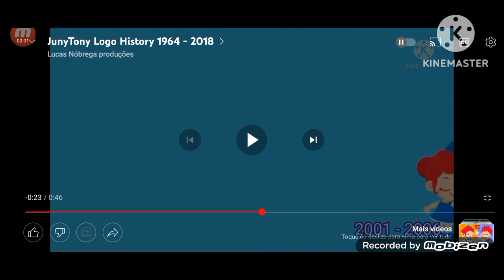Juny & Tony/C.o.r.e. Toons/Decode/Treehouse/Nelvana (2009)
Taken from Somthing from Nothing